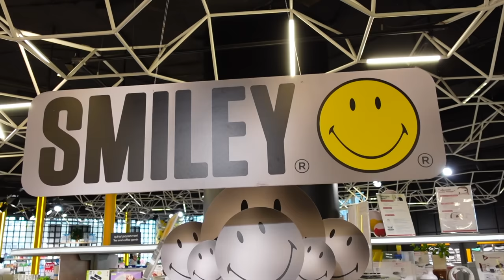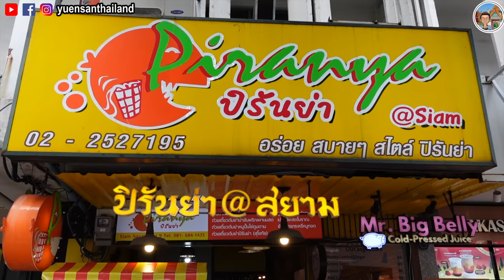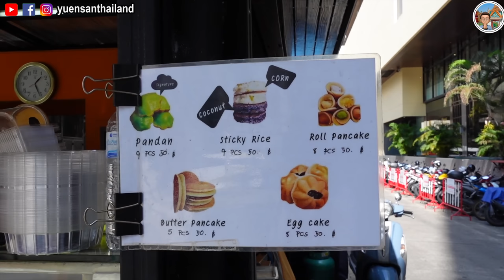SIAM區美食探索👀｜聖誕新年必去ONESIAM🎄｜跟我們一起吃爆玩爆SIAM🥳｜泰國小阮Yuensanthailand E94[CC subtitle]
ONESIAM與Smiley的合作是東南亞第一次合作，同時也是慶祝Smiley 50周年🥳所以在ONESIAM內有很多與Smiley的合作商品和聖誕裝飾擺設😍入夜後閃爍燦爛的聖誕燈飾尤其適合打卡📸在曼谷的朋友們，快點來ONESIAM慶祝今年的聖誕節和新年吧🎉🎊🥳

很多阮友常常發短訊給我，查詢暹羅商圈有什麼街頭美食推介🧐因此我們為大家搜羅了很多間街頭小店😁有出名的也有隱世的，務求令大家來曼谷吃得開心盡興🥳

但因為有太多選擇的關係，所以我們這個SIAM美食探索計劃將會分很多集(一集吃光的話，小阮的小肚子會爆開的😖)而本集我們將會吃一間擁有很多年歷史，又非常之受本地人歡迎的蕉蕉專門店🍌它們的炸香蕉配煉奶朱古力醬和雪糕忌廉🤩真的真的非常好食😋現在我也心癢癢，想再去吃多一次🥺之後我們還吃了鹹蛋黃豬肉丸麵、彩虹湯粉、班蘭蛋糕仔、粟米煎餅、椰子煎餅。。。

係咪睇到流晒口水呢？🤤咁就快啲去片睇吓有邊啲啱你食啦😆😆😆

記得follow埋我嘅IG同FB，都有好多泰國美食同移居泰國生活嘅分享㗎🤩

🚗📍景點/餐廳資訊

Kluay Kluay (Banana Banana 蕉蕉)

地址：ลิโด้คอนเน็คชั้น 2 Siam Square Soi 2, Pathum Wan, Bangkok 10330泰國

參考交通：Siam MRT 步行5分鐘到達

Piranya@Siam (鹹蛋豬肉丸湯粉)

地址：430/27 สยามสแควร์ ซอย 9 Rama I Rd, Pathum Wan, Bangkok 10330泰國

Siam Pandan (椰子煎餅)

地址：สยามสแควร์, ซอย 6, Pathum Wan, Bangkok 10330泰國